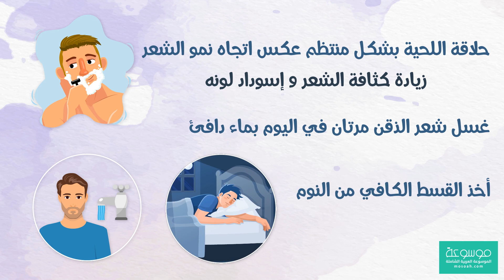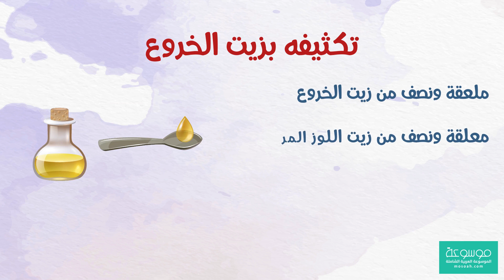كيفية تكثيف شعر اللحية طرق مجربة لتكثيف الذقن 2020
طرق تكثيف شعر اللحية ، فهي من الأشياء التي يهتم بها الرجال خاصة في مرحلة الشباب، وقد يسبب لهم عدم ظهورها وبطء نموها الكثير من الحرج، لذا يضطر البعض منهم للجوء إلى استخدام المستحضرات الطبية أو إتباع الطرق الطبيعية لزيادة نموها، يعتقد البعض أن نمو شعر اللحية أمر بسيط إذ أنه ينمو بطريقة طبيعية، ولكن الأمر ليس بهذه البساطة، إذ أن الحصول على لحية ذات مظهر جميل يتطلب وقتًا وعناية، وإذا أردت معرفة طرق تكثيف الشعر تابع السطور التالية على موسوعة.
للبحث عن مقالات منوعة يمكنك البحث في الموسوعة العربية الشاملة .